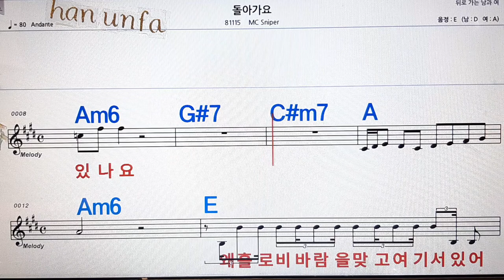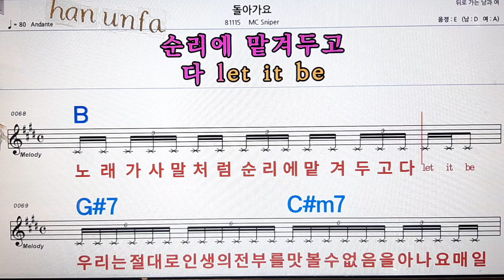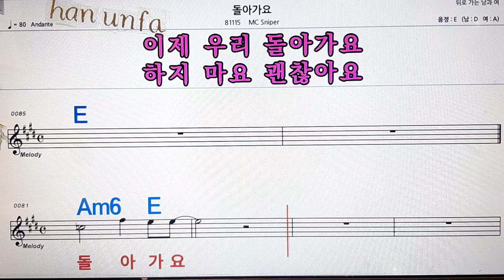돌아가요/Mc sniper💋노래방, 통기타 , 코드 큰악보, 가라오케, 반주💖Karaoke, Sheet Music, Chord, MR